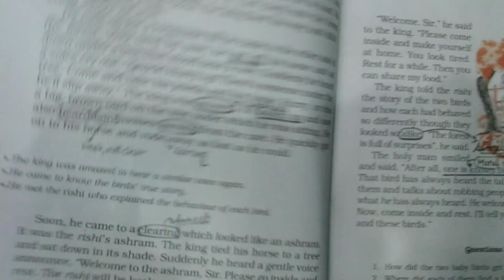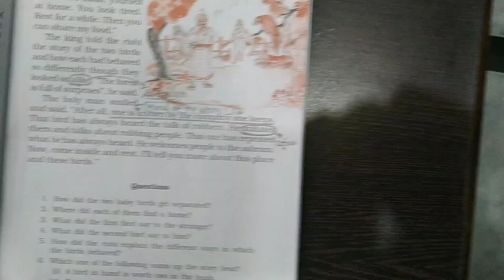Lit Reader (L-1)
Reading session